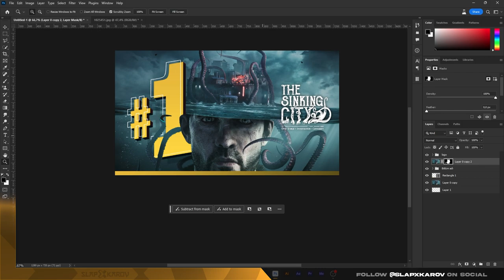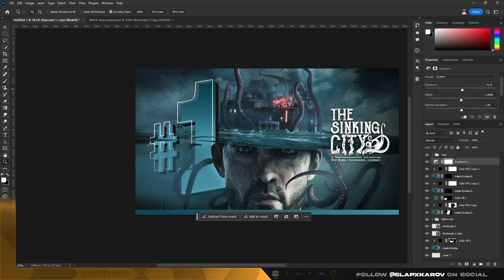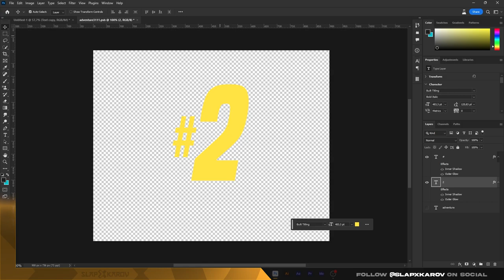The Sinking City - Photoshop Speed Art Cover